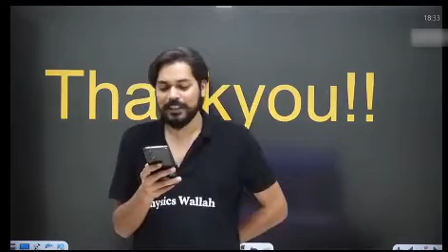Pankaj Sir Best jokes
Hello friends,
# this is not a official channel of physics wallah::::::::::::::::::::::::::::::::::::::::

# its a student channel of physics wallah::::::::::::::::::::::::::::

# Here you get motivation videos,
and sometimes funny videos